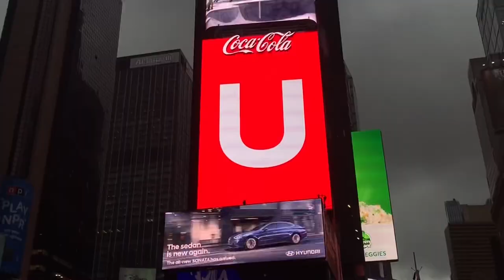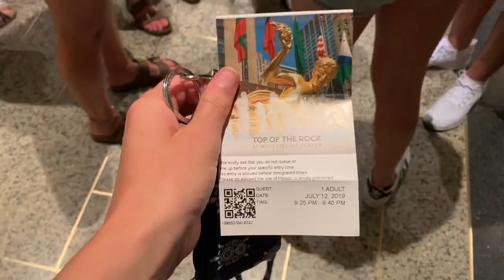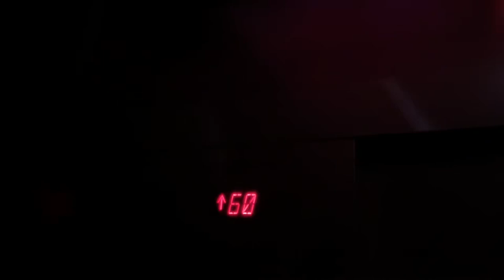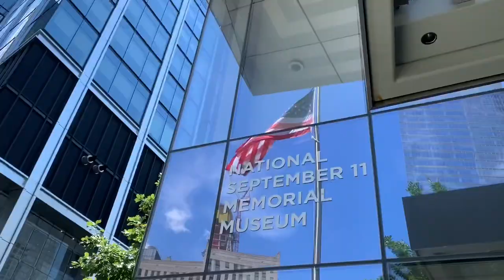NYC 2019 | VLOG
i went on a weekend trip to new york city & here’s the video!